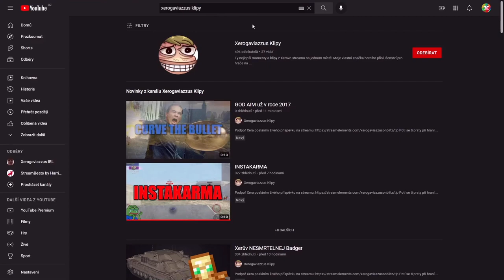SUPER PEKELNEJ ČIČIN🔥🐱| WoT Blitz